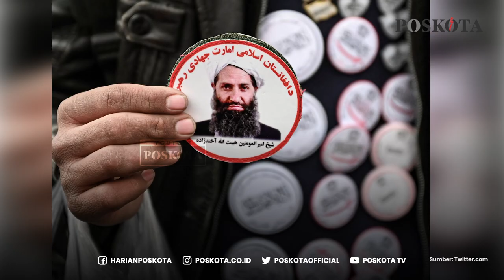Afghanistan Diguncang Gempa M 6,1, Gempa Paling Mematikan Sejak Tahun 2022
Afghanistan diguncang gempa dahsyat pada Rabu (22/6/2022) dini hari.

Gempa bumi berkekuatan Magnitudo (M) 6,1 mengguncang Afghanistan dan menjadi gempa paling mematikan di negara tersebut, sejak tahun 2022.

Pusat titik gempa berlokasi pada 44 kilometer sebelah tenggara Kota Khost, dekat perbatasan Pakistan.

Diketahui, korban tewas telah mencapai lebih dari 1000 orang dan Lebih dari 600 orang lainnya mengalami luka-luka.

Untuk itu, sejumlah warga terlihat telah mempersiapkan kuburan massal, di Paktika.

Sementara itu, melakukan operasi penyelamatan bisa menjadi ujian besar bagi Taliban, yang kembali berkuasa di Afghanistan sejak Agustus tahun lalu.

Sebab, terputus dari banyak bantuan internasional karena sanksi-sanksi.

Meskipun begitu, pemimpin tertinggi Taliban, Hibatullah Akhundzada, menyampaikan belasungkawa melalui pernyataannya.